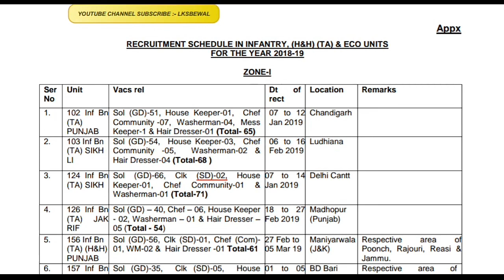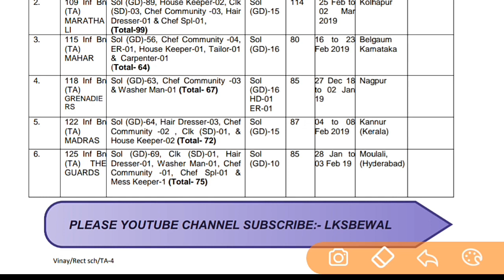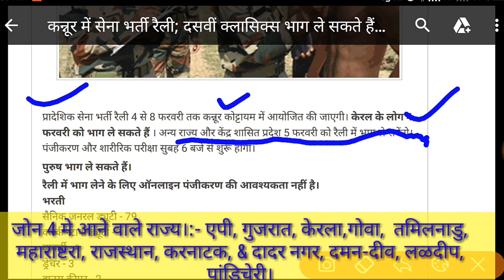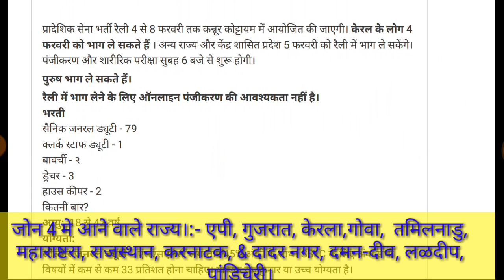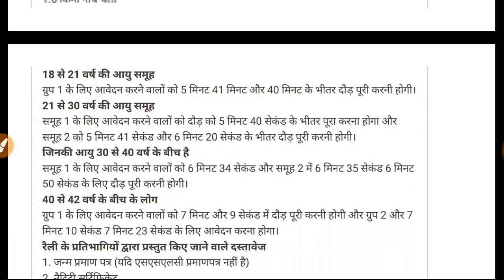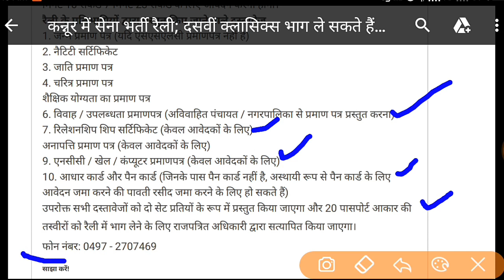Ta Army bharti kannur(Kerla)//Zone-IV state of AP, Gujarat, Mahrastra,Rajasthan,TM.& union territory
Ta Army bharti 122inf. Ta madras.
Zone-IV.
The state of Andhra Pradesh, Gujarat, Kerala, Tamilnadu, Maharashtra, Rajasthan, Karnataka and the Union
Territories of Dadar and Nagar Haveli, GOA, Daman & Diu, Lakshdeep and Pondicherry.